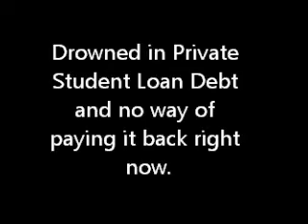Drowned in Private Student Loan Debt and No way of paying it back right now.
I am $50,000.00 + in Private Student Loan Debt.  I have exhausted my forbearance options.  And the company Sallie Mae do not offer economic hardship deferment.  I have a job but is part-time and do not pay me enough to cover all my expense plus the student loans.    I am making this video because I really do not know what else to do and I want others to be aware of the consequences of borrowing high amounts of Private Student  Loans.  It can have a big impact on your finances.  I am close to 40 years old having this amount of debt is not good,  I doubt I will ever retire,  but most important I am not sure if I will be able to repay this loan back.  With a tough  job market I am not sure how I will be  able  to get a high paying job to pay this back.    My only options seem to 1) try to get a high paying job (wish me luck on this 2)win the mega millions jackpot, 3) make it big time as a fight choreographer in Hollywood, 4) Be hired by WWE for the women's wrestling division (I do not mind playing the fact that I am transgender on TV).